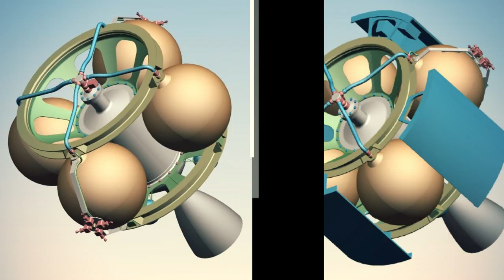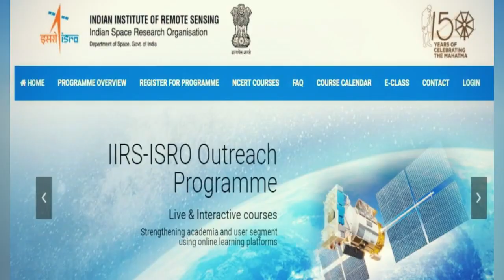Chandrayaan-3: चन्द्रयान 3 की पहली परीक्षा पास, अब 23 अगस्त का इंतजार || Moon Mission || ISRO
Description

Paramedical Education

28KLikes

18,72,829Views

17 Jul2023

Chandrayaan-3: चन्द्रयान 3 की पहली परीक्षा पास, अब 23 अगस्त का इंतजार || Moon Mission || ISRO chandrayaan3 isro moonmission chandrayaan3mission nasa space भारत का तीसरा मून मिशन 'चंद्रयान-3' (Chandrayaan-3) शुक्रवार को लॉन्च हो गया. इसे दोपहर 2:35 बजे आंध्र प्रदेश के श्रीहरिकोटा स्थित सतीश धवन स्पेस सेंटर से छोड़ा गया. 615 करोड़ की लागत से तैयार हुआ ये मिशन करीब 42 दिन की यात्रा के बाद चंद्रयान-3 के विक्रम लैंडर को चंद्रमा (ISRO Moon Mission ) के दक्षिणी ध्रुव पर सॉफ्ट लैंडिंग कराने की तैयारी है...और अगर ऐसा होता है तो ये भारतीय अंतरिक्ष कार्यक्रम की सबसे बड़ी उपलब्धियों में से एक होगी. अंतरिक्ष यात्री स्पेस से वापिस धरती पर कैसे आते है How does Astronauts come to Earth from space Chandrayaan 3 Launch चांद से मिलने चला अपना चंद्रयान, ऐसे पूरा होगा 40 दिन का इम्तिहान ISRO Moon Mission Chandrayaan 3 Documentary दोस्तों Chandrayaan 3 चाँद तक कैसे पहुँचेगा, उड़ने से लेकर उतरने की पूरी प्रकिया के बारे में जानेगे तो विडिओ को लास्ट तक जरूर देखे .. मिशन चन्द्रयान-3 की सफल लॉन्चिंग Chandrayaan 3 Launch Moon Mission ISRO India Launches Chandrayaan 3 विडिओ पसंद आये तो लाइक शेयर जरूर करे